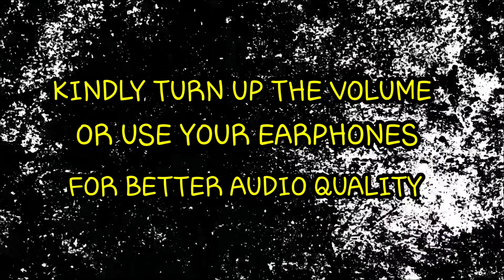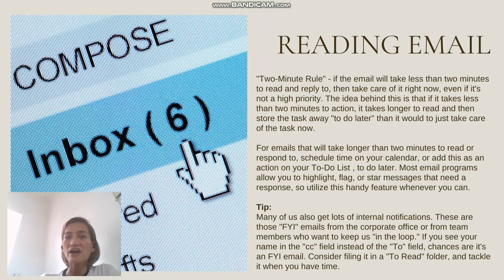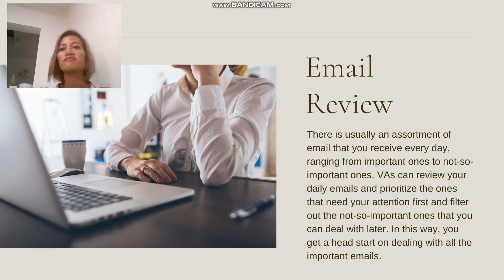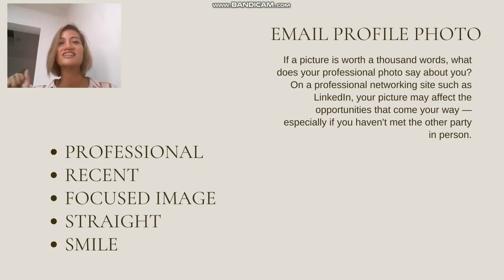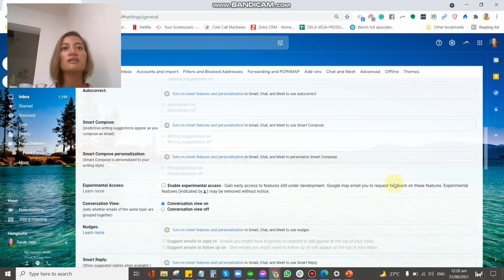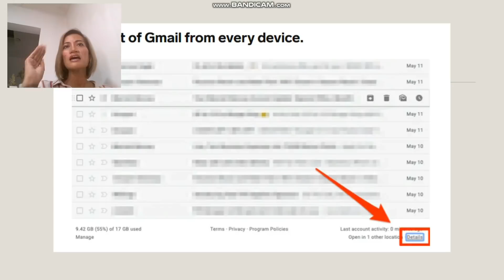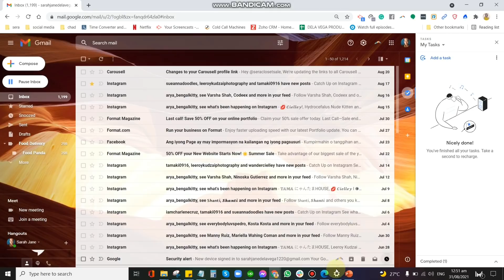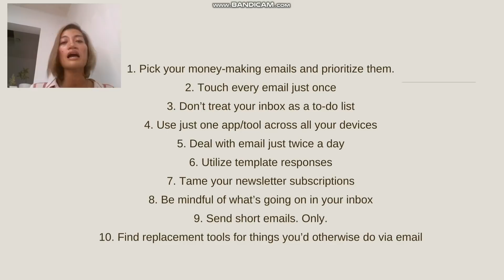EMAIL MANAGEMENT 101 CRASH COURSE!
Hello Rockstar!!!

Another FREE VA training for all of you!

If you are in a working-level position where you get a lot of time-sensitive emails, set aside a daily time slot to process your emails. Prioritize the more important ones and let go of the rest.  The point is not to let email run over your life. Remember, it’s a tool to help you do your work and not the work itself.